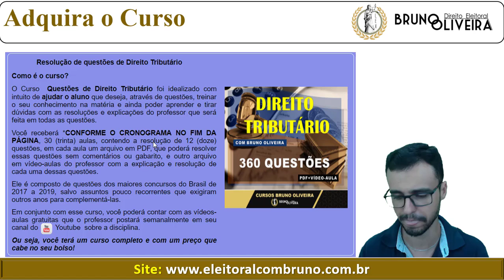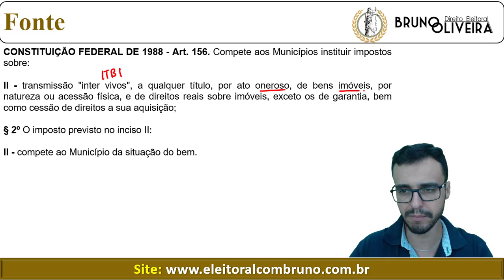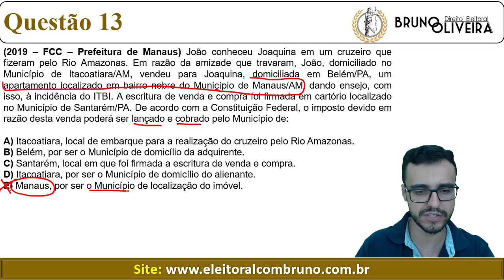Direito Tributário Ponto a Ponto - Questão 13 - ITBI